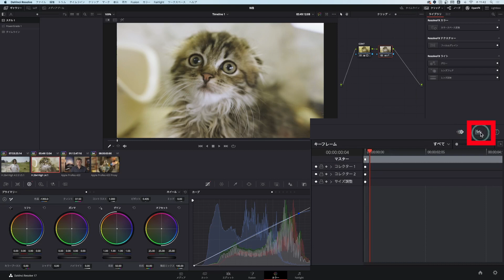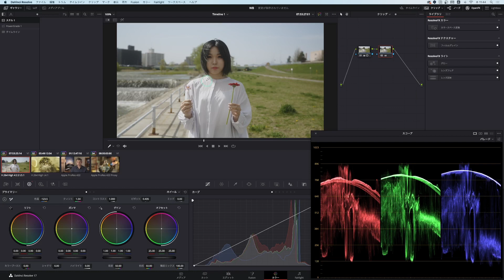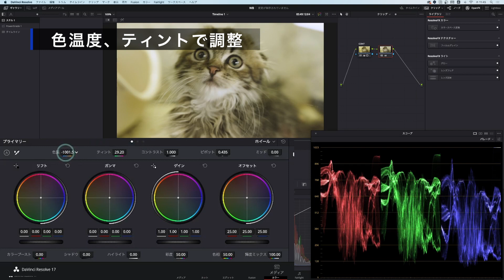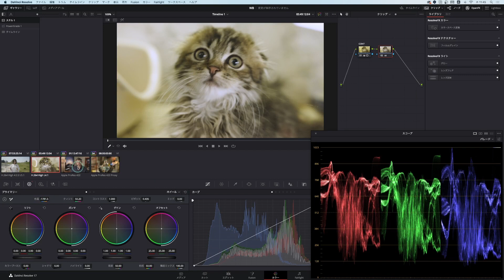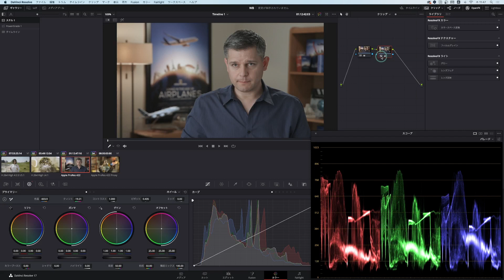【初心者必見】ホワイトバランス調整について解説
ホワイトバランスについてと簡単な調整法を解説しました！

▼▼▼PrからDaVinciに「正しく」データ移行し色編集する方法▼▼▼

DaVinci ResolveはBlack Magic Design社の動画編集ソフトです。
無料版でも様々な機能が使えるのでぜひインストールしてみて下さい！

Camera：Sony a7sIII
Lens: Batis Zeiss 40/F2
Tamron 28-75mm F2.8
Footage: S-log3